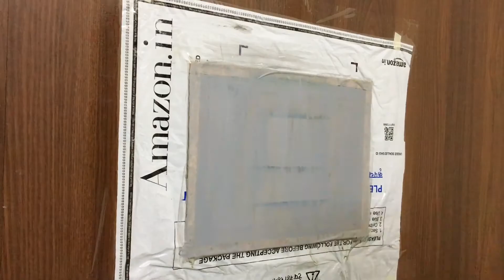Flower vase with oil paints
reference photo from pinterest
materials used:
bustro long handle paint brushes
camlin student oil paints